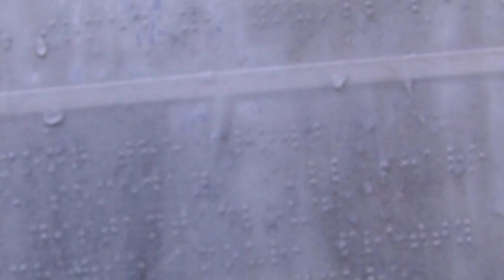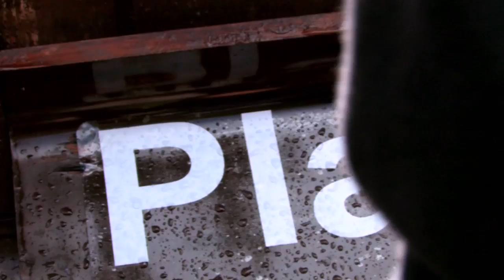The Wonder Villains - Ferrari (Street Pianos, Bandwidth Sessions)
The Wonder Villains performed for Bandwidth and the Secret Fireworks blog in Belfast city centre, one of the city's "Street Pianos" in 2010

Here is an early version of "Ferrari"